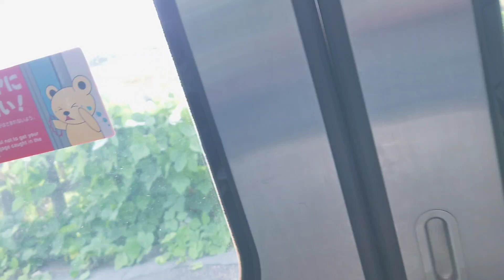葛飾クチボソ釣行(2023-11-8)印旛沼酒直水路